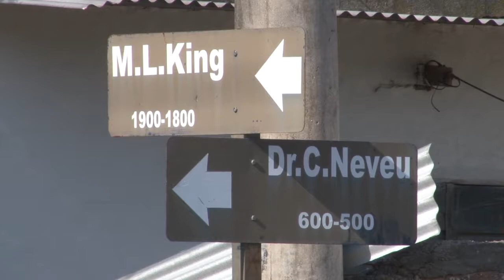Asesinaron a un hombre en Colonia Escalante